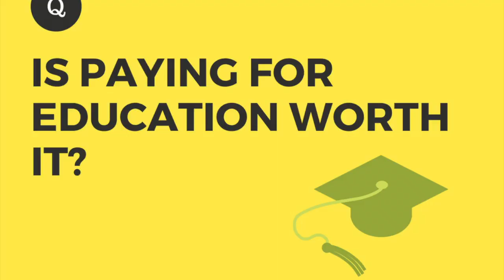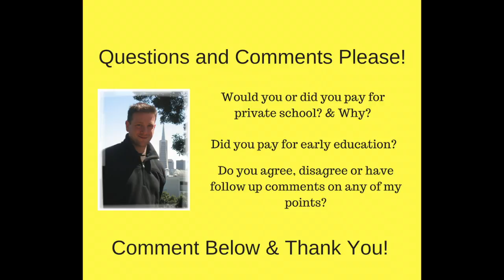Is Paying for Education Worth It?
A recent client conversation brought this thought to the forefront recently. Because her son had similar personality traits to mine, I was particularly interested in her education choices.

He was quiet, and reserved. But intelligent and curious. So she chose the small private school route with a "progressive education" style. That means (to me) no lined desks and “data download” style teaching.

I am exploring the same for my son. I want an 80/20Education for him. I don’t want 80% of his time (and our $$) wasted and have only 20% of his learning experience to be impactful. To make sure it’s the other way around will require more thought and insight.

I am curious, what did you/are you doing in this decision for your family? What do you think?

Remember to 80/20 Your Money, your education (and your entire life!)

Warmly,